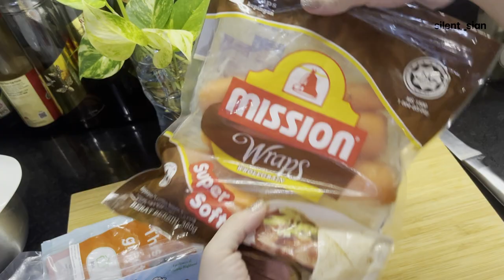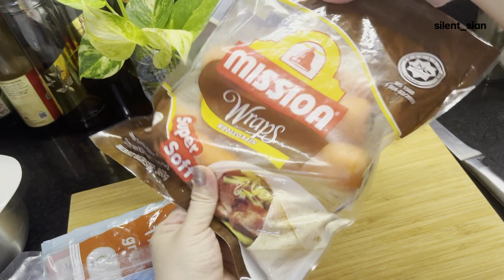Only 2 Ingredients Crunchy Spinach | Sustainable Habit | Global Recyling Day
#3 Easy spinach recipes for kids to eat, and some sustainable habit sharing

- Sustainable habit :
- 1. Grown our own food, make your son eat veggies, let him sow the seed, and harvest the spinach. Wash before eat, dry and cook.
- 2. Recycle food waste, we have a lot of egg shells. Im still trying to figure how to compose wet kitchen scraps in balcony apartment
- 3. Reuse good plastic packaging, especially the one with zipper for food storage
- 4. Reuse water bottle for pots

Chapters
00:00:19 Plant and Grow our Own food
00:01:48 Recycle Food Waste
00:03:01 Reuse good plastic packaging
00:03:42 Reuse water bottle for pots